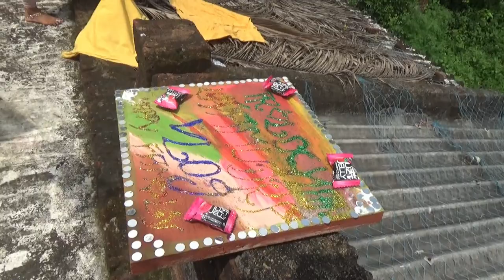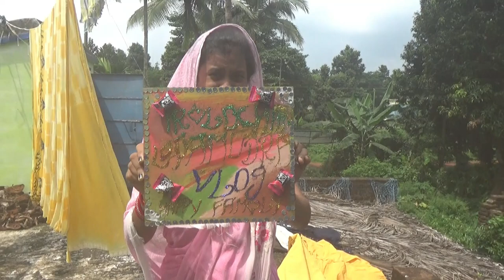ଏଥର ଦେଖିବାକୁ ମିଳିବେ 🤨ବହୁତ ସାରା Baby Birds🤔ମାଠିଆ Ready 🤗